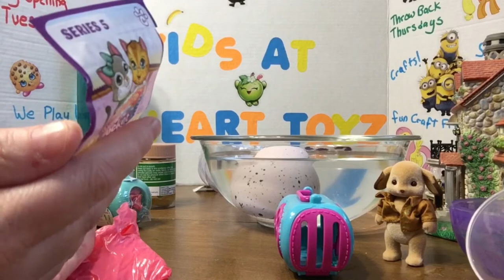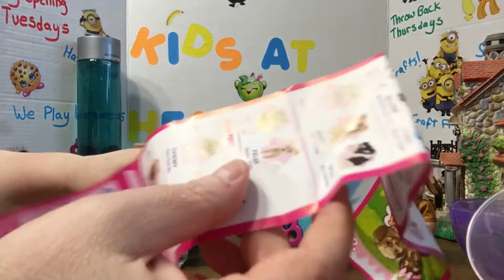We Play Wednesday: Trying out the Mega Grow Egg, Puppy and Kitty in My Pocket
Today I am hatching a Mega Grow Egg and Opening some puppy and kitty in my pocket